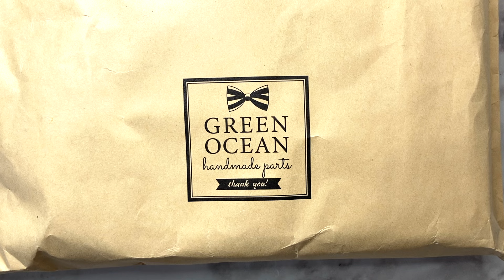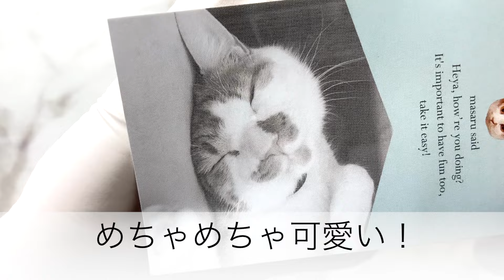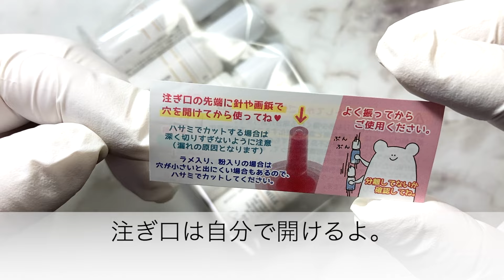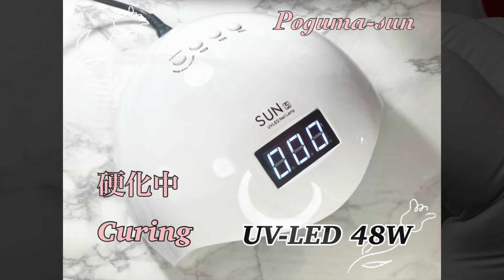【レジン購入品】隠れ工房グリーンオーシャンさん購入品紹介です❤️🤎🩷着色剤チョコレートカラリーがめちゃくちゃ可愛いんです💕/resin/レジン作り方/レジンアクセサリー/ハンドメイド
久しぶりにグリーンオーシャンさんでお買い物しました〜

可愛い商品が盛りだくさんなので、選ぶのが大変ですよね〜

最近、スイーツ系の作品作りが好きなので、スイーツ作りに便利な資材を購入してみましたよ。

お買い物の参考になれましたら嬉しいです。

この動画は、隠れ工房グリーンオーシャンさんに許可を得て作成いたしました。

【ご報告】
いつも「ぽぐまさんち」を応援していただきありがとうございます。

新しいチャンネル
「ぽぐりかちゃんねる」

を開設しました👏

新しいチャンネルも、応援していただけたら嬉しいです。

皆様の優しいお声が、動画作りの励みになっています。悲しくなるコメントはご遠慮くださいね。

コメント欄は、言葉選びをお願いします。大勢の方が閲覧できる場所です。節度ある言葉遣いをお願いします。節度ないコメントには、返信は致しません。

レジンに関する、情報をいただきありがとうございます💕まだまだ分からないことや、知らないことが多いので、視聴者様から教えていただくことに、とても感謝しています☺️

返信が遅くなる場合があります。必ず読ませていただいております。レジンに関する情報や、作品に関する感想など、励みになるメッセージを楽しみにしてます😆💕

レジン作品は、何回作っても、思いがけない失敗がつきものですが、完成した時の達成感が好きです☺️

レジン液を取り扱いする際は、換気や手袋着用、レジン液が付いても大丈夫な服装など、お使いのレジン液使用の注意事項を守ってくださいね。

レジン液に触れた際、被れてしまったというお声も聞いています。充分に気をつけて、レジン作品作りを楽しみましょうね。

レジン液は、各レジン液販売会社によって、取り扱いが異なります。何か分からないことがありましたら、販売元へ問い合わせることをお勧めします。